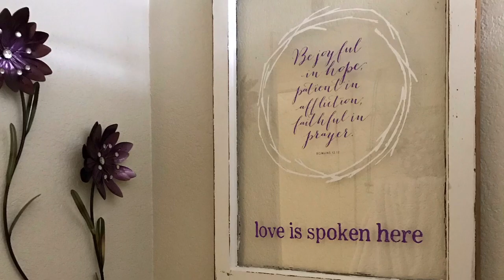June 1, 2019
My Chalk Couture Creation